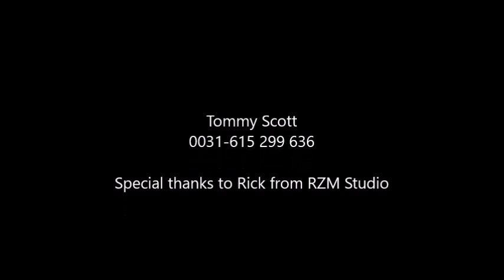Tommy Scott - I know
Beautiful powerballad sung by the Dutch Tommy Scott